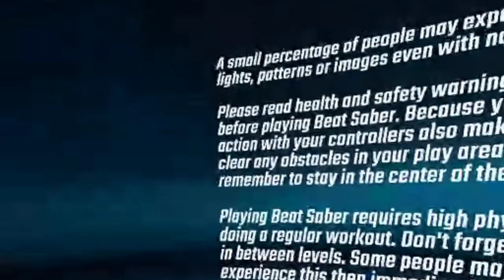Beat saber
I'm playing beat saber because I'm board